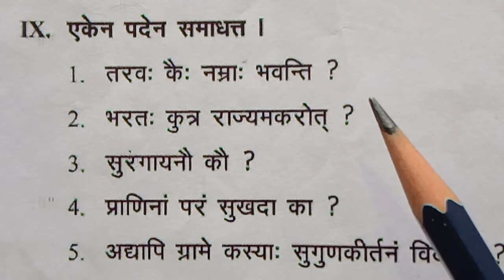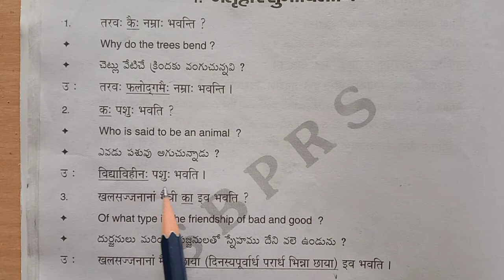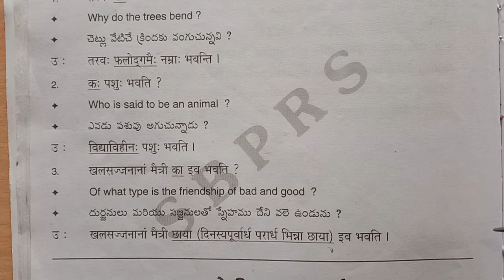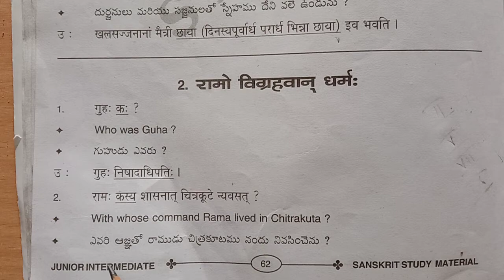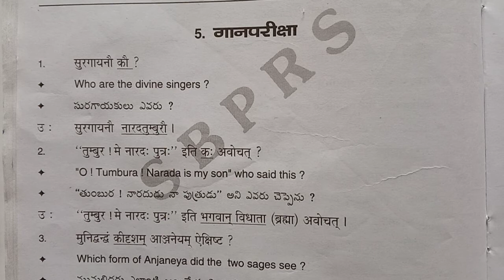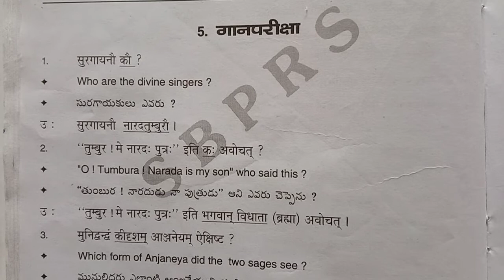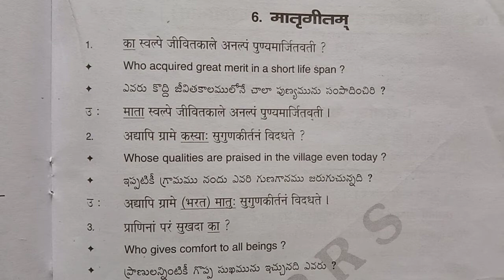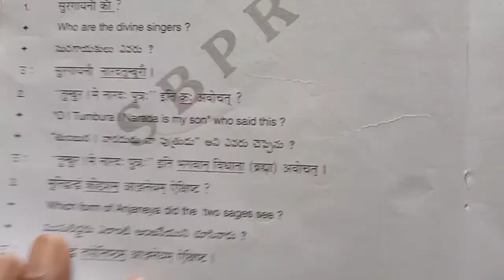I YEAR SANSKIRT BIT IX EKAPADA PRASHNA PADYA BHAGAM